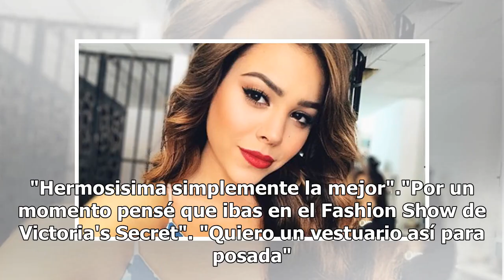Danna Paola y su escandaloso escote del que todos hablan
Resulta que la cantante se encontraba en el Caesars Palace caminando muy sexy con un grupo de amigos por lo que desató las más bajas pasiones ...